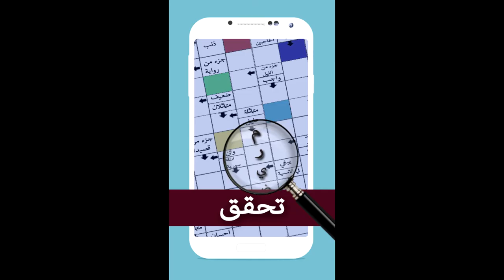وصلة - لعبة كلمات متقاطعة كلمات سهمية الغاز باسلوب حديث وشيق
لعبة عربية جديدة ومميزة. للتحميل,
الاندرويد :

الكلمات السهمية او الكلمات المتقاطعة هي لعبة سؤال وجواب مسلية و تثقيفية من العاب الغاز وذكاء في نفس الوقت تعتمد على الكلمات المسهمة مثلها مثل لعبة سودوكو الالغاز المعروفة  حيث يقوم الاعب بـ وصل الكلمات لحل الاحجية  و ايجاد الرابط العجيب ، محبوبة لدى شريحة كبيرة من المجتمع العربي من كل مكان المغرب الجزائر مصر السعودية الاردن العراق سوريا تونس السودان  ليبيا فلسطين قطر ألامارات لبنان... فتجد من يهوى هذه اللعبة يقوم بشراء الجرائد لا لقراءتها بل من اجل الكلمات السهمية و حل  كلمات سر و لهذا اخترنا لكم اليوم ما يغنيكم عن شراء الجرائد من اجل هذا الامر انها لعبة على الهاتف المحمول بنفس طريقة اللعب ما عدى الاختلاف في وسيلة الكتابة من القلم الى لوحة المفاتيح اضافة الى  تحويلها الى صورة عصرية ومسلية أكثر وملائمة مع وجود نظام  لتتعرف على اخطائك وتصحيحها عكس التي نجدها في الجريدة فهي غير تفاعلية هذه التي نطرحها لك تحتوي على الغاز وحلها حزازير صعبة مما يجعلها اكثر متعة حيث تعتبر هذه اللعة بديلة لمثيلتها 4 صور و كلمة واحدة  اللعبة بجودة اسئلتها تعتبر دورة ثقافية شاملة ستثري معلوماتك بشتى المجالات، وهناك الكثبر من الأسئلة الخفيفة من العاب الغاز، الغاز ذكاء التي تعتمد على فطنتك وذكاءك وصلة ولا يخلو أي سؤال من متعة التفكير والتشويقكما على كل شخص يريد تثقيف اولاده تحميلها لهم عكس لعب الالعاب التي ليس فيها فائدة مثل العاب تلبيس و العاب تلبيس و العاب تلبيس بنات و العاب سيارات و العاب بنات و العاب فلاش  و العاب طبخ حملها لاولادك وعائلتك لتثقيفهم،الى كل من انها جميع المراحل نعدكم باضافة الغاز جديدة اسبوعياً.
انتظرونا .
الكلمات المتقاطعة : ثقف نفسك. هل لديك الكثير من المعلومات العامة ؟ هل أنت واسع الثقافة ؟
هل تعلم أن العاب الذكاء ممتازة لتمرين العقل وتحسين الذاكرة ؟
كل سؤال عبارة عن لغز وكلمة أو صورة مثلا سيارات أو صورة عن كثب أو حزازير و احاجي أو رسم

هذه اللعبة جديدة كلياً مبنية على فكرة الكلمات المتقاطعة المعروفة ولكن بصورة عصرية ومسلية أكثر.. جربها !!
في كل مرحلة مجموعة من اسئلة المشوقة والممتعة, وراء كل سؤال لغز حول صورة أو معلومة او جملة. حروف الاجوبة تتقاطع - بأحرف مشتركة - مما يتيح لك كشف حروف عن طريق حل اسئلة متقاطعة.
هذه اللعبة بجودة اسئلتها تعتبر دورة ثقافية شاملة ستثري معلوماتك بشتى المجالات,
وهناك الكثبر من الاسئلة الخفيفة التي تعتمد على فطنتك وذكاءك
ولا يخلو اي سؤال من متعة التفكير والتشويق.

اسئلة متنوعة مناسبة لجميع الاعمار
- معلومات عامة في شتى المجالات
- اكمل الجملة, المثل, الاية
- اسئلة تفكير وذكاء
- على الشاشة
- سيارات وماركات
- اسئلة دينية, رمضان
- مشاهير ولاعبي كرة قدم
- خرائط واعلام ودول
- صور مكبرة

وصلة هي تطوير للعبة كلمات متقاطعة
- اسئلة حديثة ومتنوعة
- اسئلة مصوّرة
- عند محاولة حل كل سؤال يتم فحص الجواب مما يمنع الاخطاء التي تفسد اللغز
- طريقة اللعب مطورة تلائم الاجهزة الذكية
- الالغاز بنيت بعناية وذات جودة عالية

شكرا لتفاعلكم مع اللعبة ورجاء مساعدتنا في نشر اللعبة قدر المستطاع,
بعض التعليقات عن اللعبة:

crosswords
وصلة وصل connect link يوصل crossword